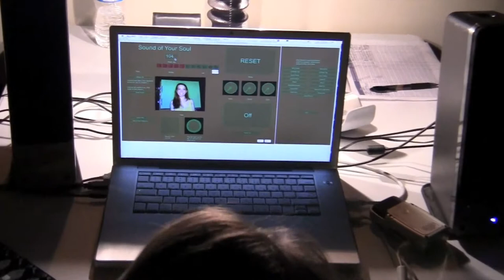Therisse Martinez at SoundWalk 2011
Therisse Martinez talks about and her piece "Sound of Your Soul" at SoundWalk 2011.

Interview conduced by Sander Roscoe Wolff.